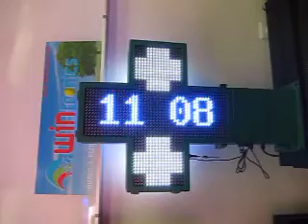LED Pharmacy Sign